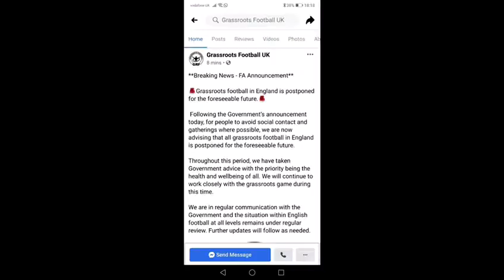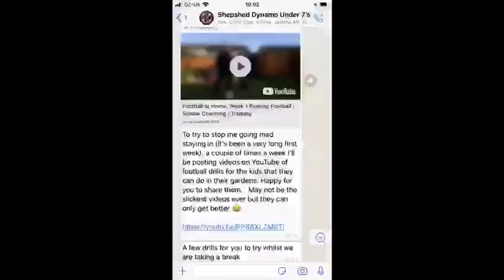Shepshed Dynamo Under 7's During Lockdown